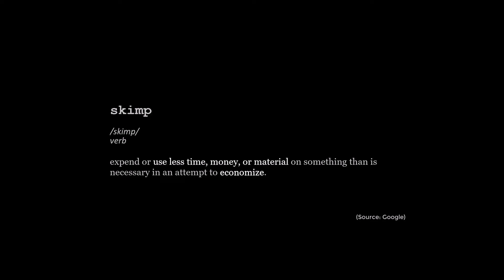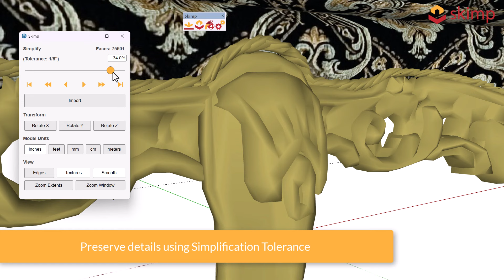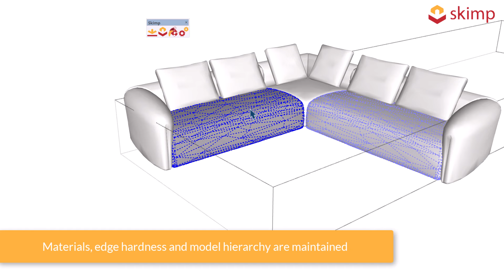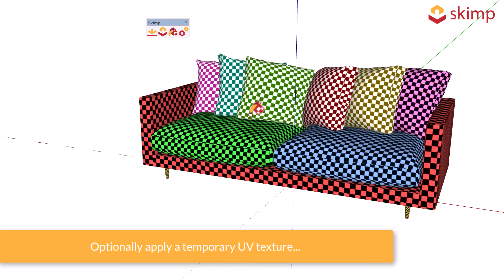Skimp 2.0 | Simplify and Import GLB, USDz, FBX, OBJ and more!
Skimp 2.0, the ultimate polygon reducer and importer for SketchUp is now available!

With Skimp, the pain of working with high-poly models is gone:

- FAST import of GLB, USDz, FBX, OBJ, STL, DAE, 3DS, PLY, and VRML
- SIMPLIFY objects already in your SketchUp model while preserving the model hierarchy
- PREVIEW the imported model and adjust scale and orientation before importing
- EXTREMELY FAST and EFFICIENT decimation and simplification your model, before or after importing
- ACCURATE preservation of the model visual appearance, features, normals, texture coordinates, materials and boundaries.
- EASILY and QUICKLY simplify models with millions of faces
- DRASTICALLY REDUCE the size of your SKP file with a few easy clicks

Pain free SketchUp import and simplification!

All within a simple and intuitive interface that you can learn in minutes!

- Compatible with BOTH Windows and Mac
- Select any number of Groups or Components in your model and Skimp will trim them down to a manageable size.
- With Skimp, you can specify an error tolerance for highly accurate metric-based simplification.  This is a critical feature for simplifying mechanical or manufactured objects such as vehicles, appliances, electronics, etc.
- Skimp’s simplification feature is designed to achieve the perfect balance of accuracy and performance.  It is very fast, highly accurate, and has a low memory footprint.
Skimp works entirely inside SketchUp. Simply install it using the Extension Manager and you are good to go!
- Quickly replace textures and re-assign materials using Skimp’s Replace Textures Tool.

Model Credits:
Modern Sofa - dima110 (TurboSquid)
Antique Sofa - Harshada H. (3D Warehouse)
Drone Scan - Daniel Tal
Lexus LX570 - thetnaingmoe T. (3D Warehouse)
Man - 3DTree_LLC (TurboSquid)
Quentin Angolare Sofa - IL LOFT srl (3D Warehouse)
Gramophone - Unknown
Sofa with Pillows - vandoan (TurboSquid)

Engage With Us:
Have questions or suggestions? We’d love to hear from you and help you out.

Support:
Need help?